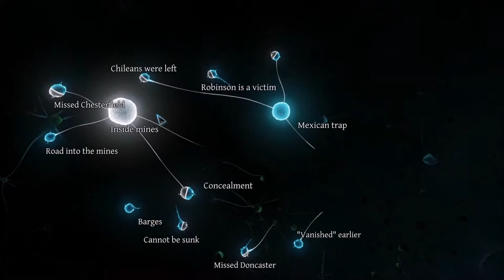Sherlock Holmes: Crimes and Punishments #11 (No Commentary) [Case 2]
Sarah plays the brand new Sherlock Holmes: Crimes and Punishment games, released on the 30th September 2014. This playthough has no commentary so you get really stuck into the game. Holmes begins this tale with a train vanishing right in front of their eyes.